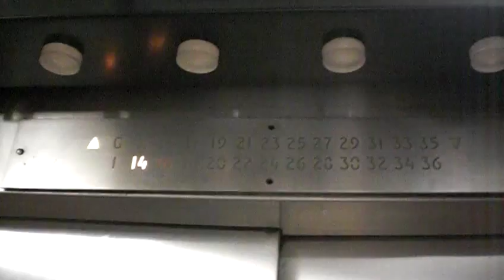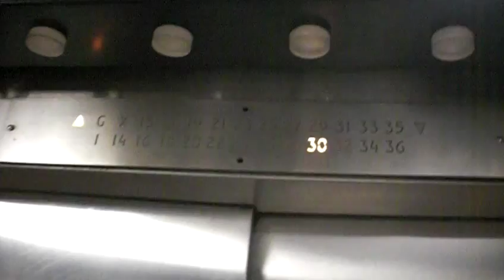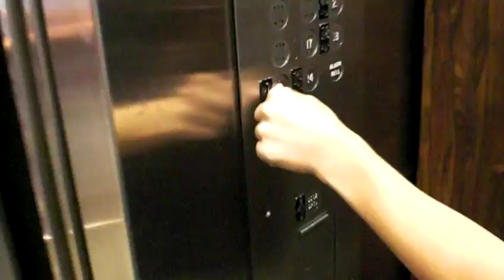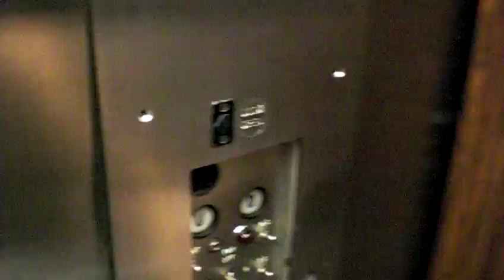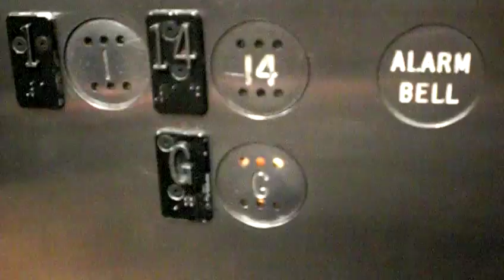Camera swap with dieselducy on Westinghouse elevator at the cathedral of learning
dieselducy is filming with my camera at the cathedral of learning in oakland Pa doing an elevator duo along with faxplane. we almost got stuck in this elevator